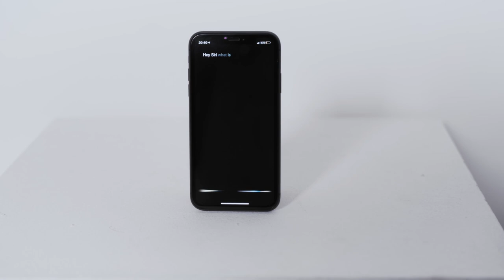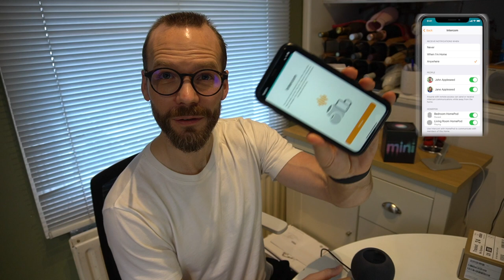Unboxing & Setup of the Apple Homepod Mini.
This is the unboxing & initial thoughts of the Apple Homepod Mini speaker!

Having dived into the Apple ecosystem and looking for a mini speaker, I bought a Homepod Mini speaker.

A very cool speaker which ticks all the boxes and comes with the usual slick interface and setup you expect from an Apple product.

Have a watch and let me know what you think.

Amazon Alexa
Google Nest

iPhone XR
Macbook Air M1 Chip

MY YOUTUBE GEAR:
🎥 My YouTube Camera
⌨️ My 60” Tripod
🎤 My Microphone

TIMESTAMPS
00:00 – Start
00:55 – Opening the Box
01:47 – Do You Keep Your Apple Product Boxes?
02:24 – Setting Up
03:34 – Homepod Mini Price
05:10 – Barack Obama Gets Involved
05:59 – Sound Test
06:20 – Caution About WiFi Connection
06:50 – Should You Buy One?

Who I am: I'm Bren, a Data Leader living and working in London, UK. I make videos about personal development, entrepreneurship, productivity and lifestyle.

I’d love to hear from you! If you have any questions, and want to go long-form, email is probably best so go for . I do my best to reply to as many of you as I can!